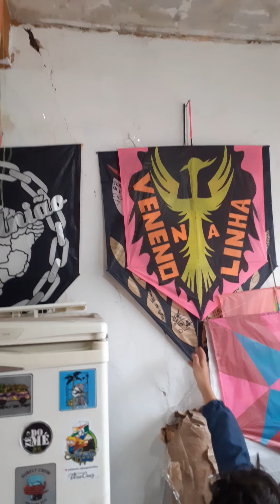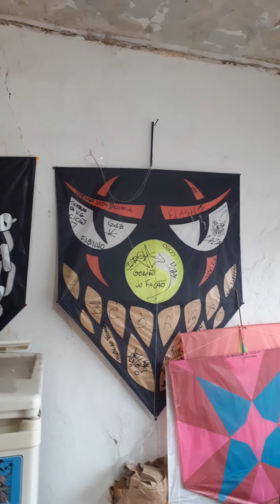obrigado mano cição por me receber em sua loja muita satisfação